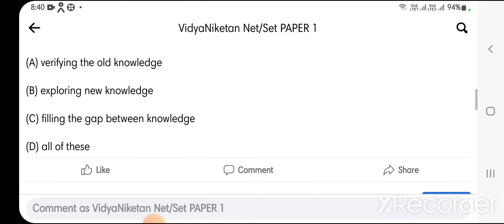NET/SET PAPER 1 QUESTION ANSWER